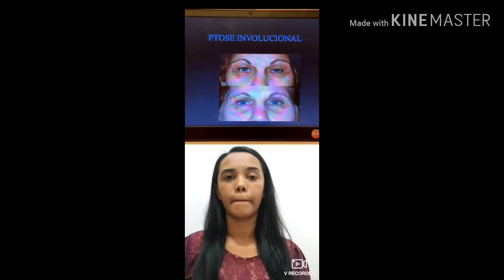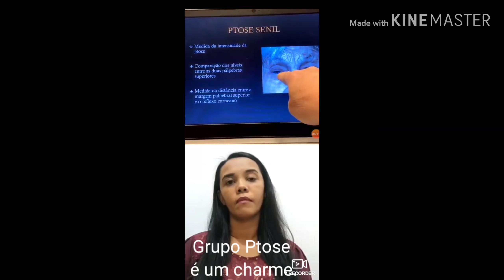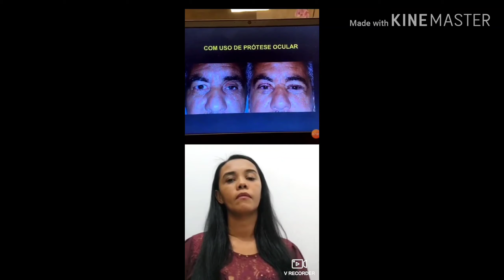Ptose em Adultos - Com o Cirurgião Oculoplastico André Borba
Ptose de A a Z - Apresentação com o Dro André Borba sobre Ptose Pálpebral em Adultos.
com slides - formato Live.